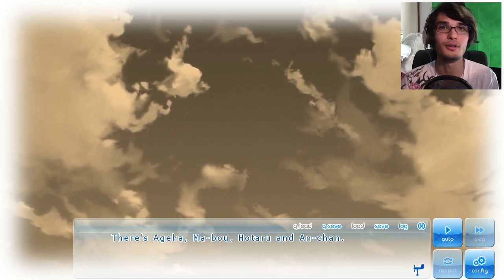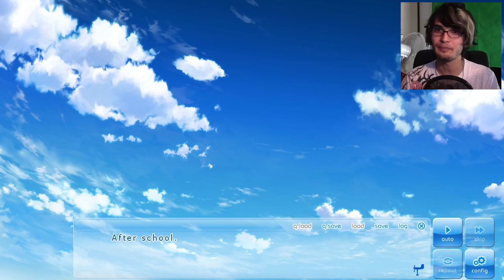HOT CHILDHOOD FRIEND IN THE FUTURE HIGHSCHOOL!! | If My Heart Had Wings (Ep.2)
The school looks good. But so does our childhood friend.